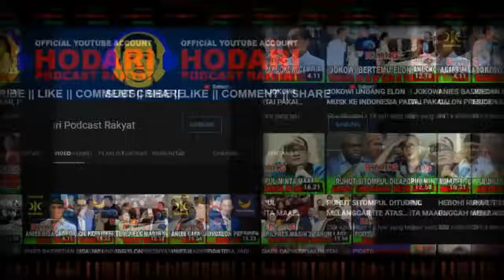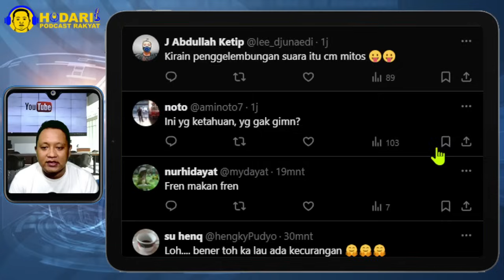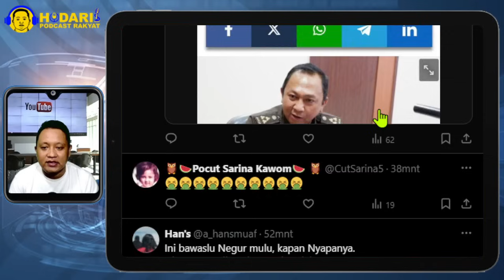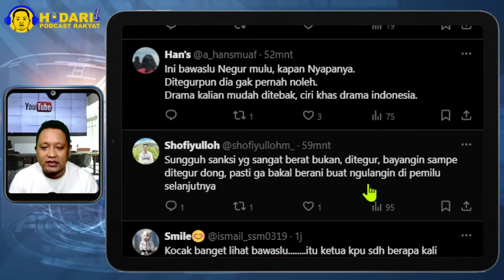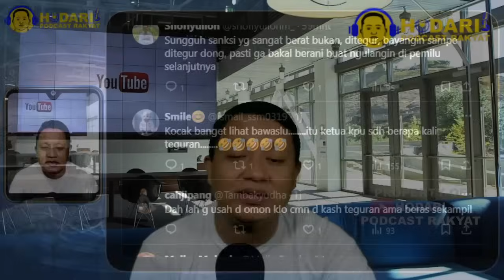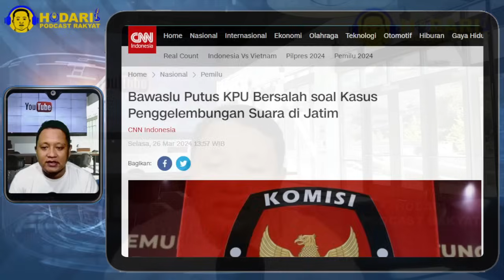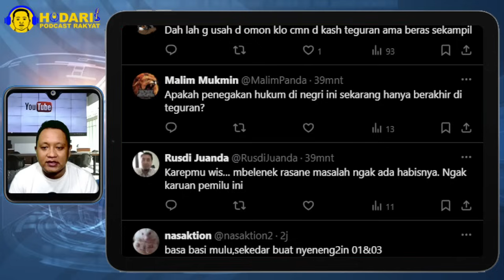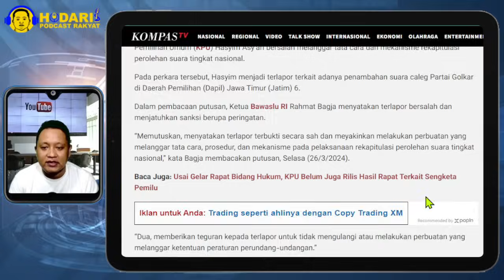PEMILU ULANG...!! BAWASLU PUTUS KPU BERSALAH, PENGGELEMBUNGAN SUARA DI JATIM; PECAT SAJA!